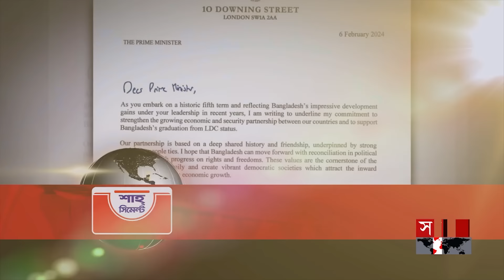শীর্ষ সংবাদ | সন্ধ্যা ৭টা | ০৭ ফেব্রুয়ারি ২০২৪ | Somoy TV Headline 7pm| Latest Bangladeshi News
বর্ডার গার্ড পুলিশের আরও ৬৩ সদস্যের অনুপ্রবেশ। ১০ রোহিঙ্গাকে পুশব্যাক। সতর্ক অবস্থানে বিজিবি। তমব্রু সীমান্তে গোলাগুলি থামলেও কাটেনি আতঙ্ক। বাড়ি ফিরতে পারছেন না গ্রামবাসী.
মিয়ানমারের অভ্যন্তরীণ সঙ্কট যেন বাংলাদেশের নিরাপত্তার হুমকি না হয়, সে বিষয়ে সতর্ক সরকার। আঞ্চলিক নিরাপত্তায় কাজ করবে ঢাকা-নয়াদিল্লি.

দেশে অর্থনৈতিক সংকট নিজেদের সৃষ্টি করা নয়, যুদ্ধের কারণে বেড়েছে আমদানি ব্যয়/ সংসদে প্রধানমন্ত্রী। অংশীদারিত্ব জোরদারে শেখ হাসিনাকে ব্রিটিশ প্রধানমন্ত্রীর চিঠি।

৭ জানুয়ারির নির্বাচনে জনগণের মতামতের প্রতিফলন ঘটেনি। দাবি বিএনপির। হতাশা থেকে বাস্তবতা বিবর্জিত কথা বলছেন দলটির নেতারা/ জবাব আওয়ামী লীগের।

দেশের ইতিহাসে প্রথমবারের মতো কোটা পূরণ ছাড়াই শেষ হলো হজের নিবন্ধন। খালি ৪৪ হাজার। ব্যয় বেড়ে যাওয়া ও ওমরাহ পালনে আগ্রহের কারণেই ভাটা। বলছে হাব।

গরমে বিদ্যুৎ কেদ্রগুলো চালু রাখতে তোড়জোড়। সিঙ্গাপুর থেকে আনা হচ্ছে তিন কার্গো এলএনজি। খরচ হবে ১২শ ৭৪ কোটি টাকা। সরকারি ক্রয় সংক্রান্ত কমিটির বৈঠকে সিদ্ধান্ত।

জাতীয় নির্বাচনের আগের দিন পাকিস্তানের বেলুচিস্তানে বোমা হামলা। নিহত ২৬। সেনা সমর্থন নিয়ে ক্ষমতায় আসতে পারেন নওয়াজ শরিফ। চমকের আশায় পিটিআই'র স্বতন্ত্র প্রার্থীরা।

Somoy TV: t.ly/Se1z
Somoy TV Bulletin: t.ly/iqIq
Somoy Entertainment: t.ly/3dWC
Somoy Sports: t.ly/iASp
SOMOY TV ISLAMIC: t.ly/zU6a

Somoynews.tv: t.ly/Y7ab
খেলার সময়: t.ly/xJ5H
সময়ের গল্প: t.ly/EW3M
এ সময়ের বাণিজ্য : t.ly/m3ir

Groups:
Somoy TV (Official)✅: t.ly/ajiO
Somoy Entertainment✅: t.ly/8CLh
Somoy Business✅: t.ly/4xaJ